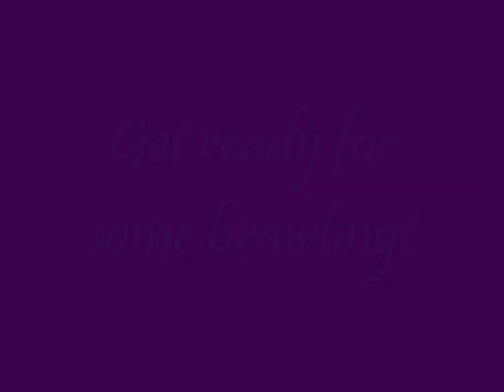Bits&pieces 4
Thanks to the horrible snow fall in the midwest, here is bits&pieces 4 ... in the snow.